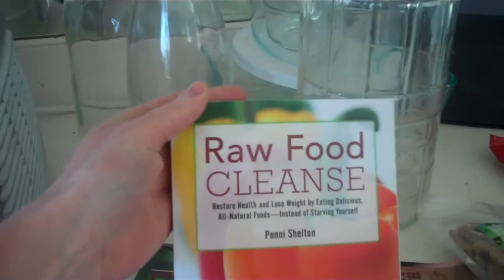At Dara's in Venice Beach